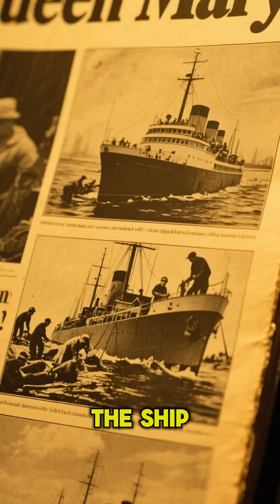The Haunted Queen Mary Ghost Ship of the Pacific